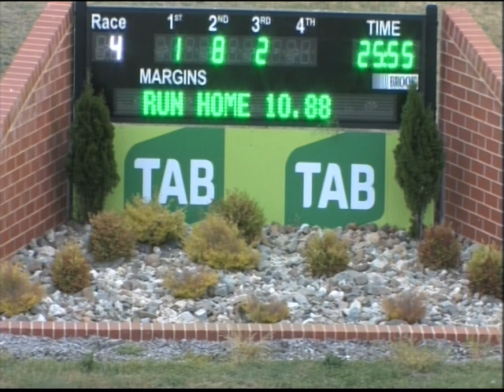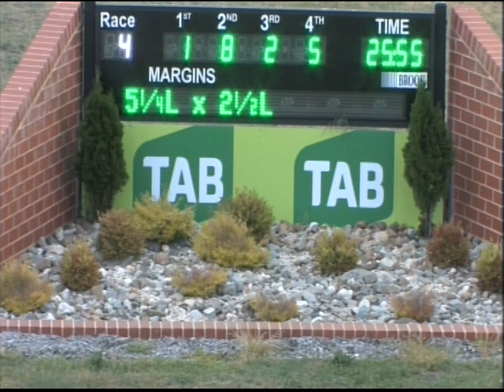Canberra 05112017 Race 4